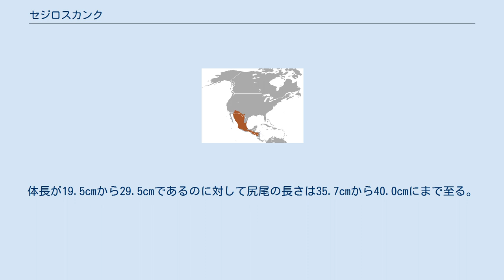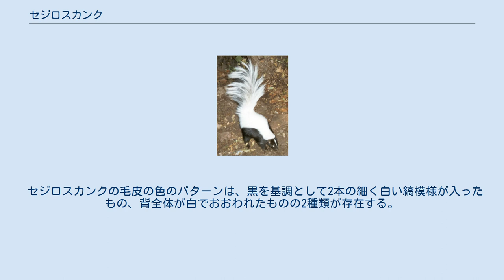セジロスカンク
セジロスカンク(Hooded Skunk、学名Mephitis macroura)は、食肉目(ネコ目)スカンク科スカンク属に属する種の名称。
スカンク科に属する他の種と同様に肛門の両脇に臭腺を有しており、敵に対して強い悪臭を放つ分泌液を噴出することで知られる。
 同属に分類されるシマスカンクと比較すると姿はよく似ているが、セジロスカンクは頸上部にフードのようなふさふさした特徴的な首毛をもっており、英名のHooded Skunkはこれが由来となっている。
また学名のmacrouraはギリシャ語で「長い尻尾」という意味があり、その名前が示す通り小柄な体の割に長い尻尾をもつ。
体長が19.5cmから29.5cmであるのに対して尻尾の長さは35.7cmから40.0cmにまで至る。
体重は0.4kgから2kg程度である。
スカンク科のなかではマダラスカンクと同じく小型の部類に入る。
 セジロスカンクの毛皮の色のパターンは、黒を基調として2本の細く白い縞模様が入ったもの、背全体が白でおおわれたものの2種類が存在する。
 メキシコや中央アメリカの国々で見ることができる。
かつてはアメリカ合衆国南西部でも多数確認されていたが、近年この地域で見られることは稀である。
 セジロスカンクは主に砂漠地帯で生息している。
雑食性に分類されるが、ウチワサボテンなどの草食を好む傾向にある。
その他昆虫類や鳥の卵、小型の脊椎動物も食べる。